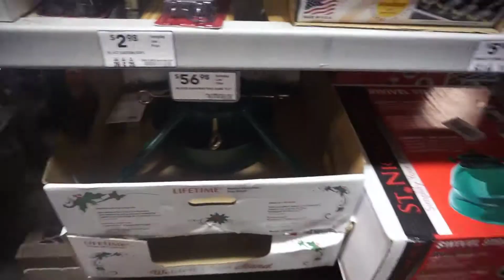Vlogmas Day 2: Christmas tree shopping + Christmas Decor shopping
Hi Stars,

Welcome to another back for another video. We finally picked out a Christmas tree and it's our first year in the new house so my desire to decorate is on 100! I'm trying to tame it because my nesting desire is on 100 too :)

Sincerely,
Rikki